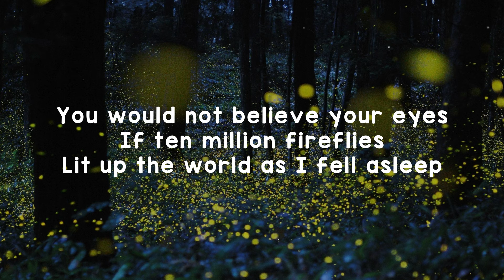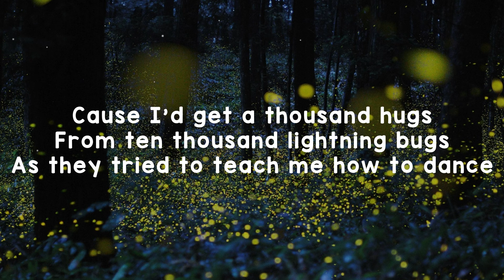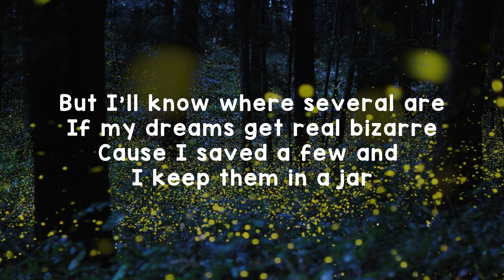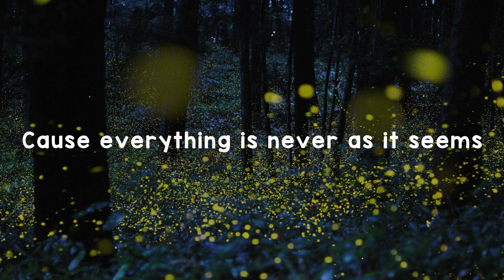Fireflies - Owl City | Cover By Dave Winkler | Music Lyric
You would not believe your eyes if ten million fireflies
'Cause they'd fill the open air and leave teardrops everywhere

'Cause I'd get a thousand hugs from ten thousand lightning bugs
A foxtrot above my head, a sock hop beneath my bed

To ten million fireflies, I'm weird 'cause I hate goodbyes
But I'll know where several are if my dreams get real bizarre